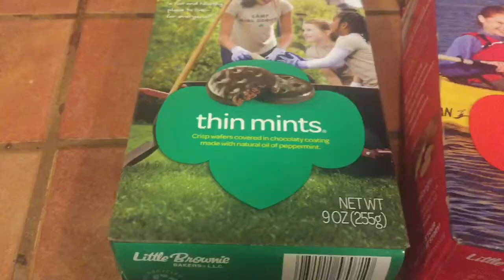WE'VE ALL BEEN THERE AND I NEED HELP!!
FOR EDITORS EYES ONLY- SERIOUS INNER DILEMMA